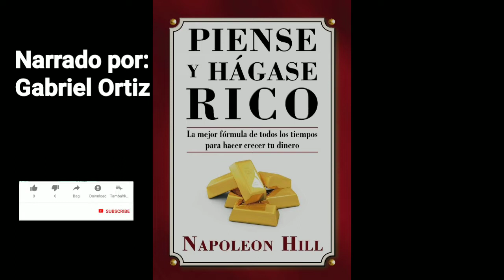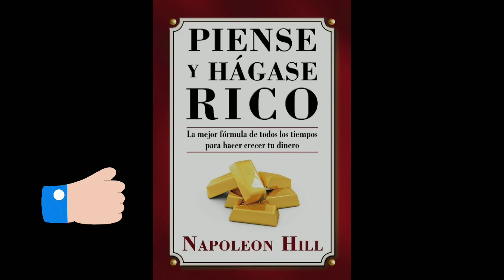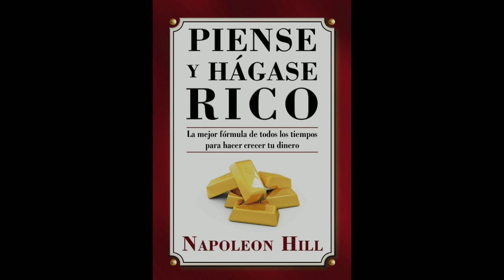Capítulo 8 audiolibro Piense y Hágase Rico de Napoleón Hill